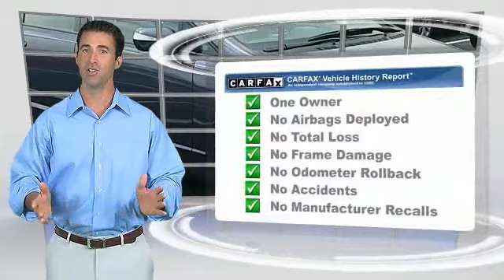2008 Honda Civic Hybrid Edison NJ S117236A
2008 Honda Civic Hybrid 4dr Sdn

FUEL EFFICIENT 45 MPG Hwy/40 MPG City! CARFAX 1-Owner, Excellent Condition. Magnetic Pearl exterior and Blue interior, Civic trim. Consumer Guide Best Buy Car, iPod/MP3 Input, CD Player, Alloy Wheels, Hybrid. CLICK ME!EXCELLENT SAFETY FOR YOUR FAMILY5 Star Driver Front Crash Rating. 4 Star Driver Side Crash Rating. Child Safety Locks, Brake Assist, 4-Wheel ABS, Tire Pressure Monitoring System, Front Disc/Rear Drum Brakes Safety equipment includes Child Safety Locks Honda Civic with Magnetic Pearl exterior and Blue interior features a 4 Cylinder Engine with 93 HP at 6000 RPM*.VEHICLE FEATURESRear Spoiler, MP3 Player, Keyless Entry, Remote Trunk Release, Steering Wheel Controls. Non-Smoker vehicle, Originally bought here, Balance of Factory Warranty if applicable.EXPERTS ARE SAYINGConsumer Guide Best Buy Car. Edmunds.com's review says Thanks to its frugal and clean engines, spunky performance and reputation for excellent reliability and durability, the Honda Civic has been a consistent benchmark for the economy car class ever since its introduction.. Great Gas Mileage: 45 MPG Hwy.VISIT US TODAYWelcome to Open Road Honda your online source for quality pre-owned automobiles. Our finance sources can accommodate any buyer with problem credit quick approvals and comfortable terms make it easy to drive away in the car of your choice. Open Road Honda is a family owned and operated business that has been in business for years. Our customers are our extended family and we strive to give them the service and attention that they deserve.Horsepower calculations based on trim engine configuration. Fuel economy calculations based on original manufacturer data for trim engine configuration. Please confirm the accuracy of the included equipment by calling us prior to purchase.